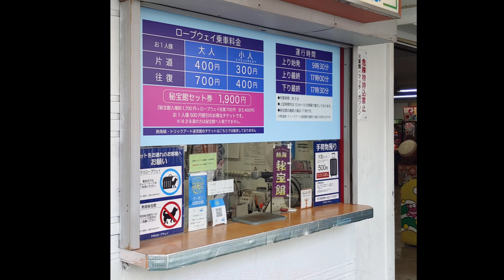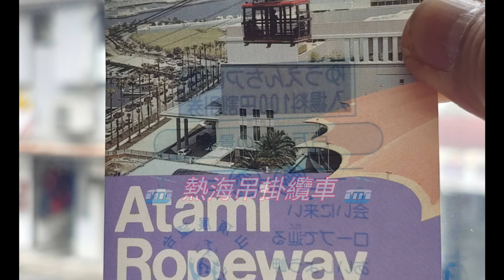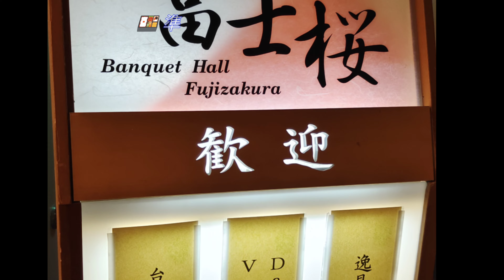2023/3/28 賞櫻之旅、大室山、熱海城櫻花季、鐘山苑溫泉會館♡張景惠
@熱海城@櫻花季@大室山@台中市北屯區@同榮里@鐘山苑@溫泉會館